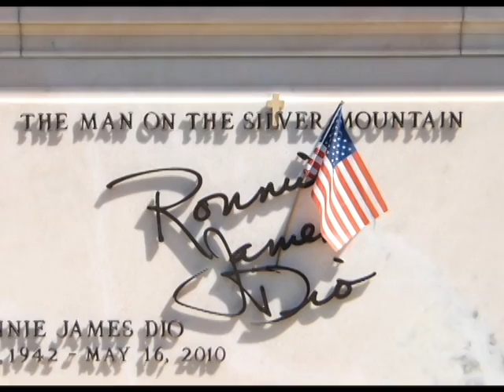Visiting the grave of RONNIE JAMES DIO 2013 🤘🏼 - Visitando tumba Dio R.I.P Rainbow ELF Heaven & Hell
Visiting the grave of Ronnie James Dio - Visitando la tumba de Ronnie James Dio - R.I.P. September/2013
Illness and death
In 2009, Dio was diagnosed with stomach cancer and underwent treatment at the M.D. Anderson Cancer Center in Houston, Texas.

On May 4, 2010, Heaven & Hell announced they were canceling all summer dates as a result of Dio's ill health. His last live performance was with Heaven & Hell on August 29, 2009, in Atlantic City, New Jersey. Dio died from the disease on May 16, 2010.

IMPORTANT: All Copyrights are for Rainbow
content of The Temple of the King are reserved.

💿🎵 🇭🇳 Si quieres escuchar donde sea música de bandas clásicas y bandas nuevas de Honduras, sigue las Playlists “Rock y Metal Hondureño Catracho Honduras” en estas plataformas, las actualizamos frecuentemente